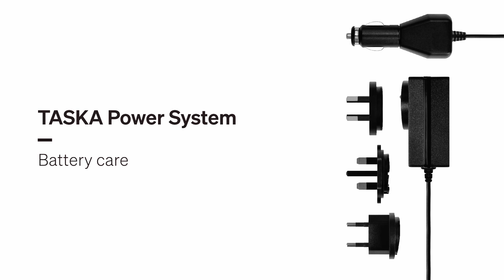TASKA Power System - Battery care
TASKA prosthetic hands let you perform more everyday activities with confidence. Having a robust, functional, and waterproof hand places a fuller life reliably within reach and means you can take action with certainty.